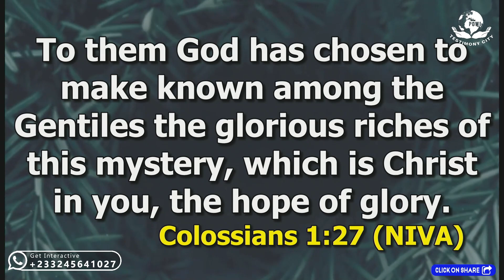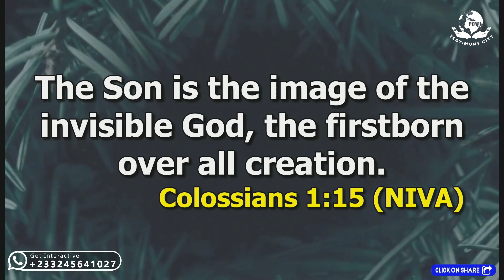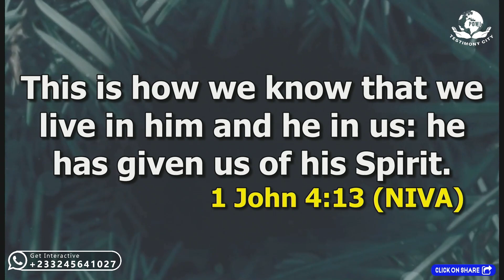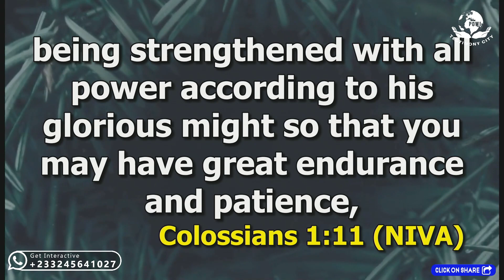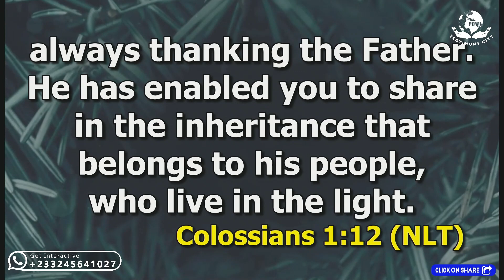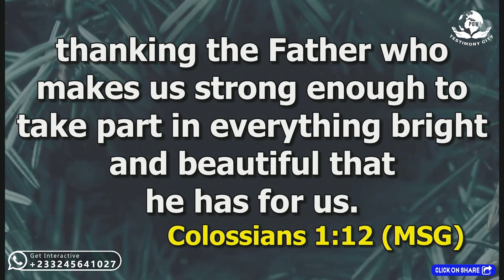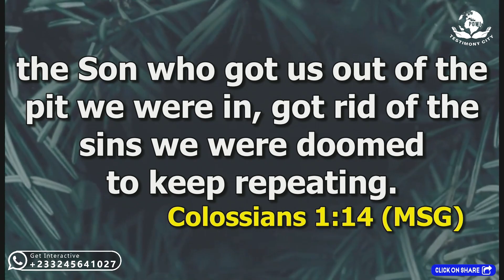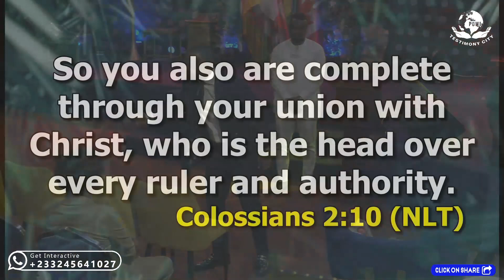YOU ARE A CARRIER OF CHRIST|| 10TH MARCH 2024||pt2|| DANIEL AMOATENG